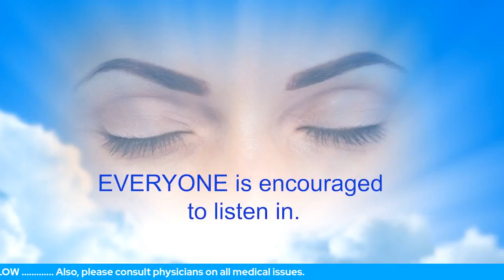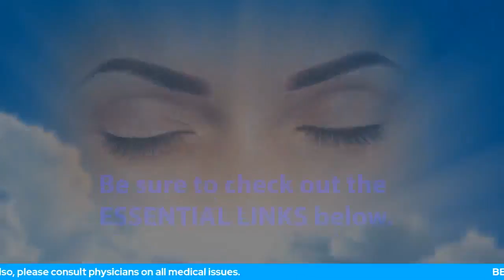Many Ways To Communicate With The Unseen Therapist